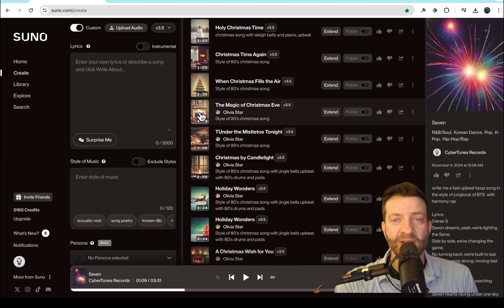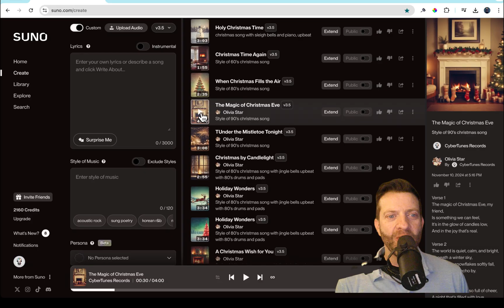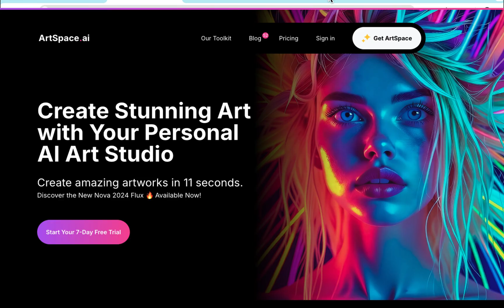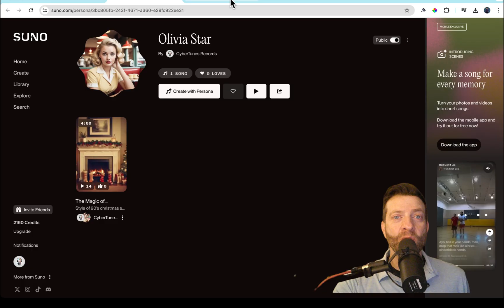SUNO AI Personas Revolutionizes Music Industry with AI Celebrities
How to Use Suno AI Music Personas to Create Unique Music Styles | Step-by-Step Tutorial

Description:
Unlock the full potential of Suno AI's Personas feature with this in-depth tutorial! 🎶 Learn how to capture the unique vibe, vocals, and style of any track and apply it to your own music creations. Whether you're a seasoned music producer or just getting started, this guide will show you how to:

✅ Create a Persona from your favorite tracks
✅ Customize and name your Persona
✅ Apply Personas to generate new, consistent music styles
✅ Make the most of this feature with tips and tricks

Suno AI Personas are a game-changer for creating cohesive music projects with consistent stylistic elements. Perfect for creating tracks for content, personal projects, or professional work.

🎬 JP's STUDIO GEAR:
Microphone: Shure SM7B
Mic Pre Amp: Cloudlifter
Recording Interface: M-Audio
Studio Speaker Monitors: M-Audio
Studio Headphones: Audio-technica
Macbook Pro
Video Camera: 5K